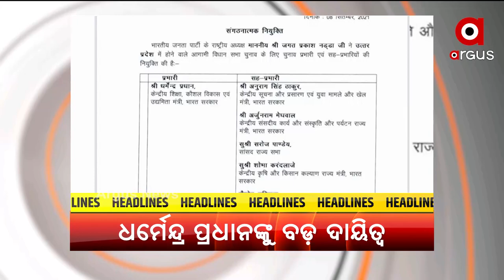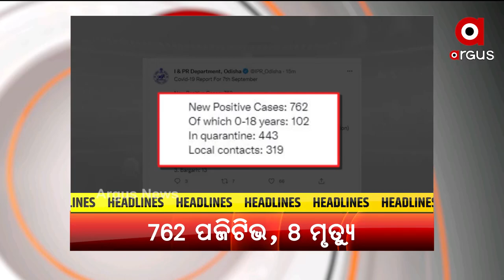Headlines 12PM | 8th September 2021 | Argus News